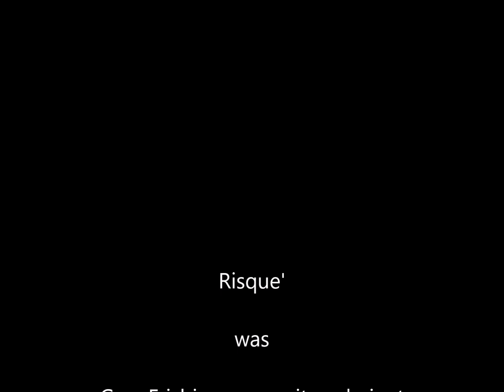Recorded at 'The Embers - Hemet "Little Red Corvette" (cover 1983) "Risque'"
From old tapes - recorded at The Embers, in Hemet, 1983.